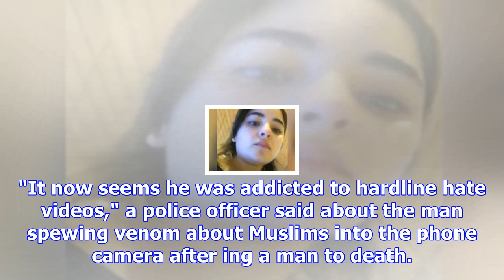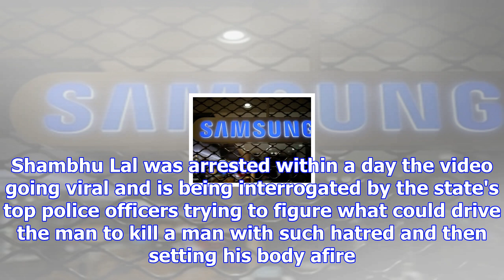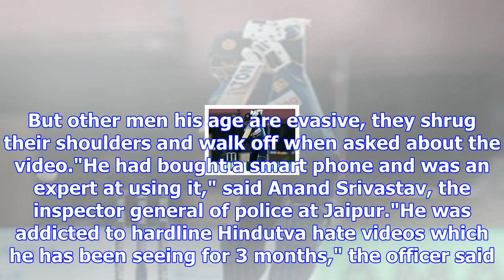Rajasthan man who brutally killed worker did not betray a violent bent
Shambhu Lal was arrested within a day after the video showing him ing a man to death went viral. RAJ...